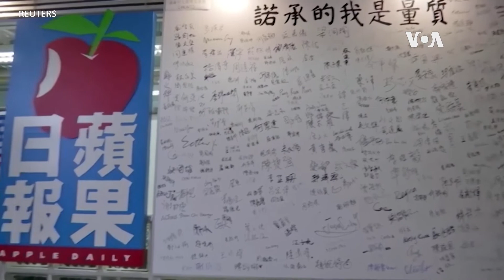美國參議員呼籲拜登就《蘋果日報》停刊實施制裁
美國兩名重量級參議員呼籲拜登總統根據他們起草的一項法案所賦予的權力，對那些迫使香港《蘋果日報》停刊的人實施制裁，這表明外國銀行也會受牽連。